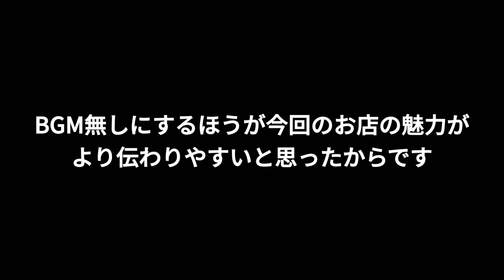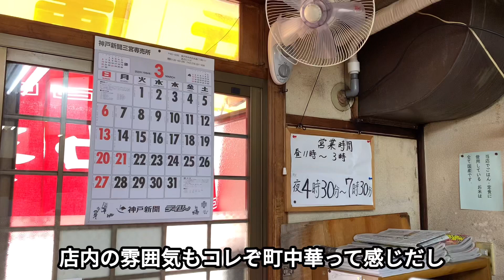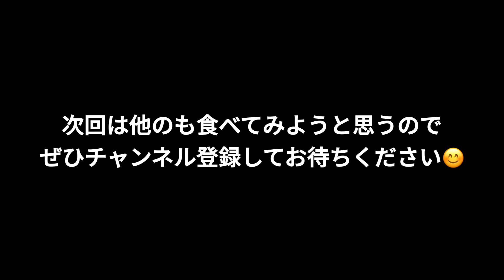【秘密にしたい店】本当は教えたくない町中華 【兵庫神戸ランチ】The Chinese restaurant you want to keep secret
◆ 第10兵庫楼
兵庫県神戸市中央区旭通2-1-11 扇ﾏﾝｼｮﾝ１F南

◆ピザのすけのお店◆
【宝塚ソロマルゲリータ】
10種類のマルゲリータとピザ窯ぷりんのお店　　兵庫県宝塚市大成町1-20

◆ピザのすけにお仕事の話などで連絡をとりたい方はこちらから↓↓↓↓

【ピザのすけがよく見ているYouTube】